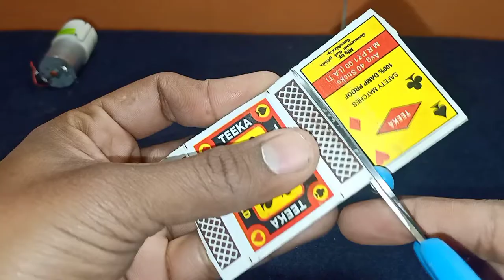How to make 2 new easy amazing experiment with Bottle cap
5) DIY DC motor experiment